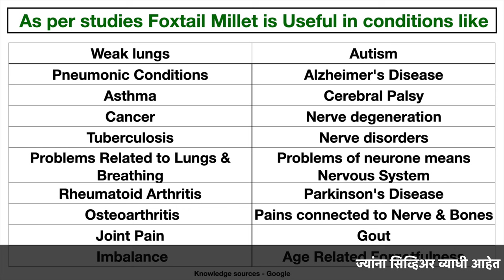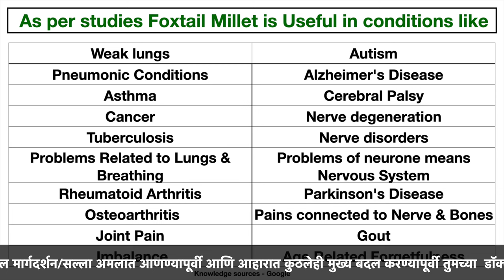Positive Millets part - 2 | कांगराळं मिलेट म्हणजे काय ? संपूर्ण माहिती | all about foxtail millet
मधुमेह म्हणजे काय ?  प्रकार,  उपचाराची पंचसूत्री आणि आहार - संपूर्ण माहिती | diabetes in marathi